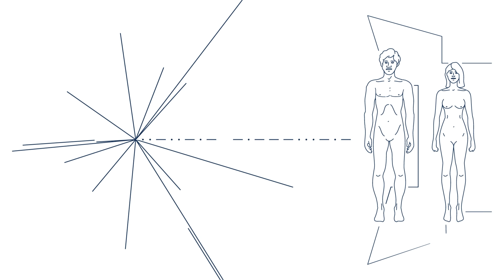Why Artificial Intelligence is more human than you think | Gianluca Mauro | TEDxBarletta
Artificial Intelligence is taking more and more space in our lives. Are well all destined to passively accept this revolution, or can we actively partake in it? Gianluca Mauro challenges our perspectives around AI, explaining why it's a tool we can all use to turn our ideas into reality. Gianluca Mauro is the founder of AI Academy and author of Zero to AI. His mission is to make technology more inclusive for people with any background. He loves music, sports, and dogs. This talk was given at a TEDx event using the TED conference format but independently organized by a local community.